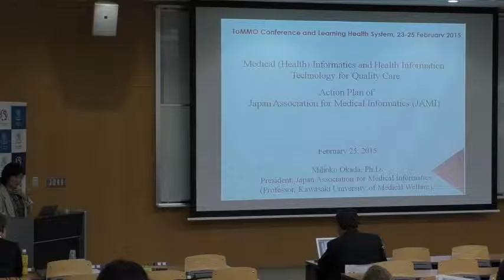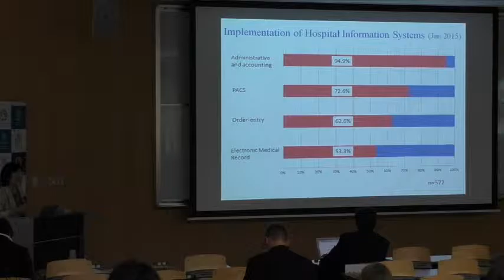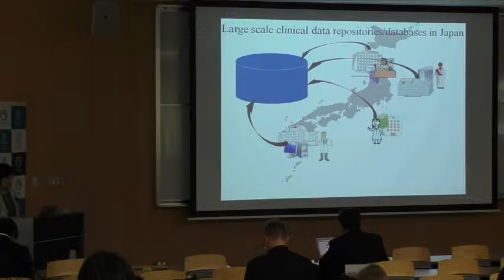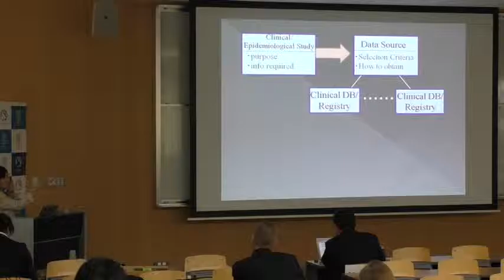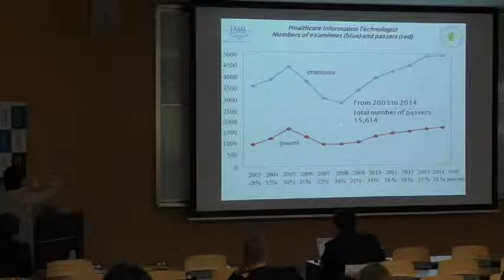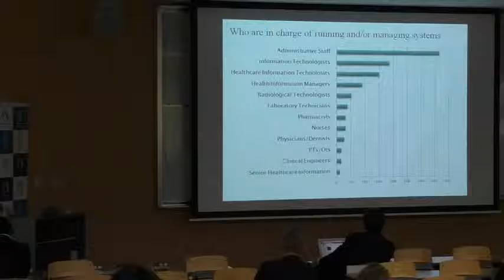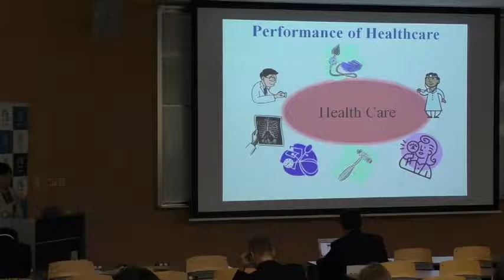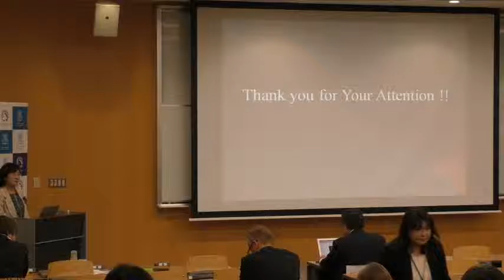Information Technology for Quality Care - Action Plan of Japan Association for Medical Informatics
Prof. Mihoko Okada from Kawasaki University of Medical Welfare gave a talk entitled " Medical (Health) Informatics and Health Information Technology for Quality Care - Action Plan of Japan Association for Medical Informatics" at The Learning Health System & Tohoku Medical Information Highway of the Tohoku Forum for Creativity, Tohoku University.

A Health Informatics Infrastructure for a New Era (2014TMM) "The Learning Health System & Tohoku Medical Information Highway" - February 23 - 25, 2015 @ Tohoku University